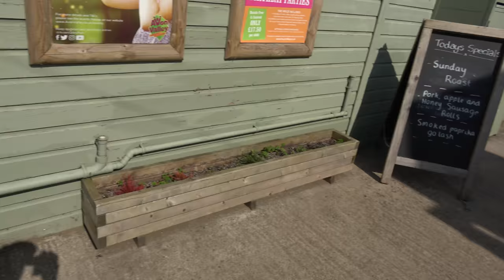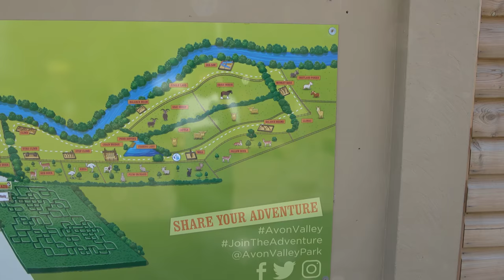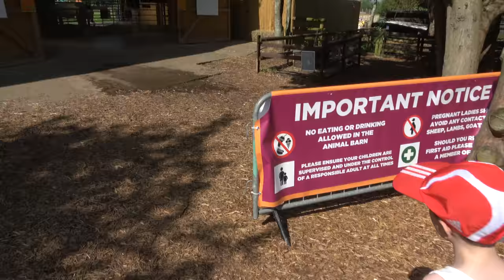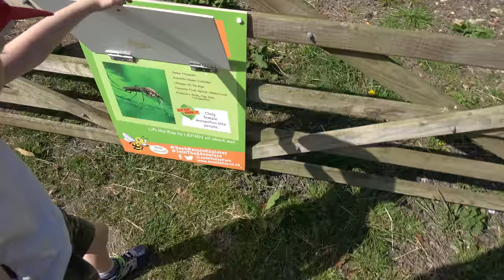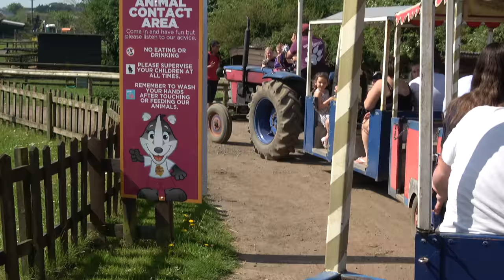Cam May Bank Holiday 2018 (Sony FDR-AX53)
At Avon Valley Adventure Park !
Sony FDR-AX53
Please watch at 1080p or above if you can.